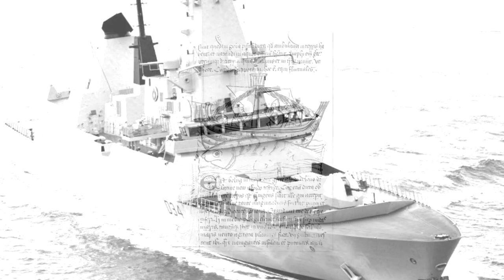Новая Крымская война станет последней для Великобритании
Олимпиада в Токио: самые нездоровые соревнования в истории
«Коллективный Запад» твердо решил предпринять очередную попытку «поставить на место» Россию, или, как минимум, проверить на прочность ее рубежи. В качестве застрельщика данной крайне сомнительной инициативы выступает наиболее последовательный и опасный геополитический противник нашей страны – Великобритания. Там вопрос о необходимости «сдерживания» России и ее «обуздания» обсуждается уже на уровне законодательного органа страны – парламента. Специальный доклад, подготовленный членами оборонного комитета его палаты общин, по сути дела, является ничем иным, как четкой программой по вытеснению нашей страны из Черноморского региона и максимальному ослаблению ее позиций в таковом.